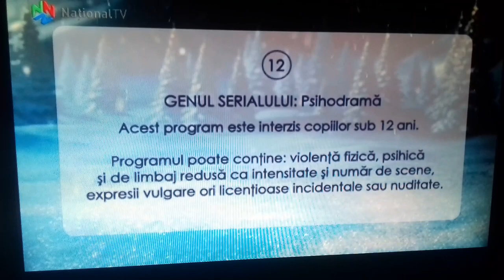Național Tv sub 12 ani Psihodramă (Iarnă 2021)